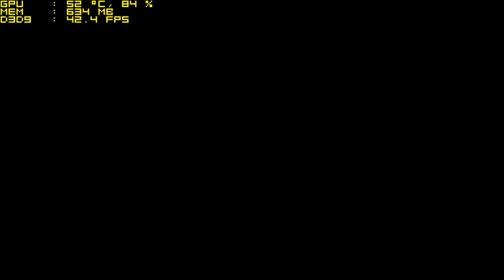#048 Gameplay The Witcher 2 Assassins of Kings Graphics Ultra na GTX 560 Ti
Versão/Patch: 1.2
DirectX: 9
Resolução: 1920x1080
Texturas:
Anti-Aliasing: All Maximum
V-sync:
Ubersampling: OFF

Configurações do PC utilizado no vídeo:

Placa mãe: ASUS P8P67 DELUXE (REV 3.0) LGA 1155 Intel P67 SATA 6Gb/s USB 3.0 ATX
Processador: Intel Core i7 2600K Sandy Bridge 3.4GHz 8MB L3 Cache LGA 1155 95W Quad-Core
Cooler CPU: Watercooler Corsair H70 DUAL FAN + 1x Cooler Master R4-L2R-20CK-GP 120mm 90 CFM 19db
Memória: Corsair Vengeance 8GB Dual Channel DDR3 Memory 2000Mhz 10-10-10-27 CMZ12GX3M3A2000C10
Placa de vídeo: Nvidia Geforce MSI GTX 560 Ti - N560gtx-ti Twin Frozr Ii/oc
SSD: Corsair FORCE SERIES F120 2.5" 120GB SATA II MLC - CSSD-F120GB2-BRKT
HDD-0: SAMSUNG 500GB 16MB buffer 7200rpm SATA II HD502HJ
HDD-1: SEAGATE 1.5TB barracuda 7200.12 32MB buffer - ST31500341AS
Fonte: Corsair TX750watts MODEL: CMPSU-750TX
Gabinete: COOLERMASTER HAF X RC-942-KKN1
Monitor: Lg Flatron W2353V FULL HD 1920x1080 60Hz
Speaker: Logitech X-540 5.1 surround - 70watts RMS .